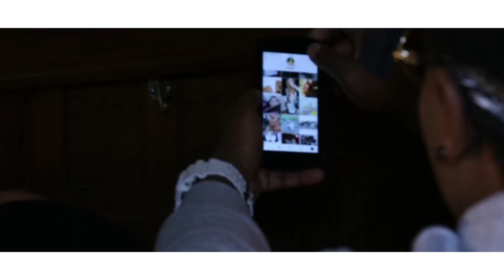De Hobbyisten - 10 sec fame ft. Isabel Provoost (akoestische versie#1)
In the first UU ''acoustic'' we have De Hobbyisten & Isabel Provoost! Who do UU wanna SEE next time?

10 sec fame door: Isabel Provoost (Zang), Kevin van Gorkom en Donald Joosse (rap), Hugo van Rooijen (toetsen), Jaimy Manuhutu (bas) en Daniël Sanderse, Koen Beekman.

Edit:
Mickclips / Miklips

- Joey Smith
- Mick Jansen